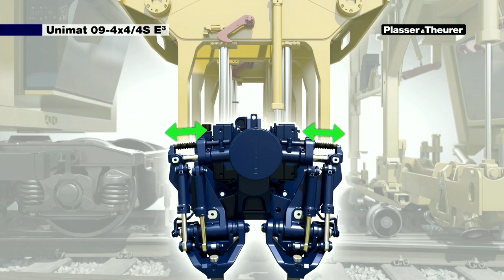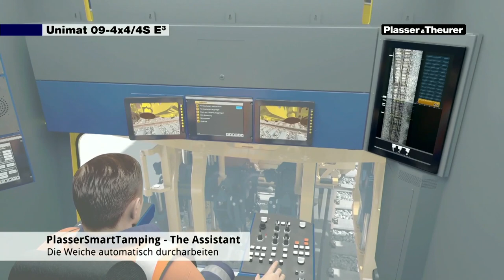Messe TV Nürnberg 2020 - Viessmann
Frank Buttig im Gespräch mit Matthias Viessmann über die Messeneuheiten von Viessmann, Vollmer und kibri.